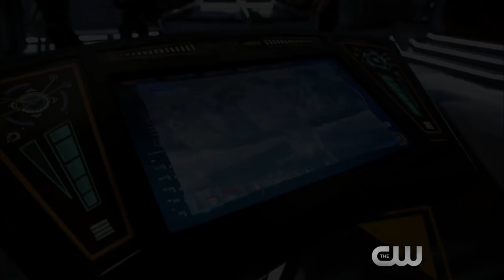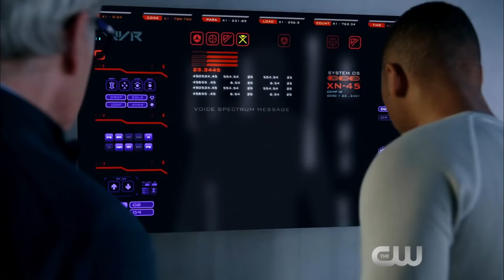DC's Legends of Tomorrow Season 2 Trailer (HD)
New season, new threats, no rules. DC's Legends of Tomorrow Season 2 premieres Thursday at 8/7c on The CW.

» Watch DC's Legends of Tomorrow Thursdays at 8:00pm on The CW